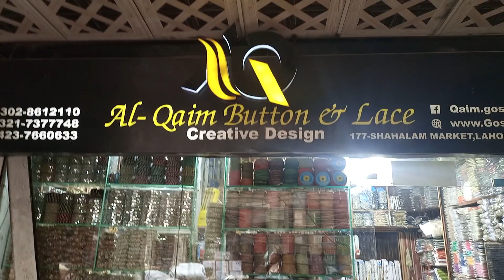Ladies metal button designed | mirror button | lavish ladies button | Al- qaim button lace center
Metal button designed | mirror button | fancy metal buttons
Top-man lace button provides you new button designed fancy button designed metal button at wholesale price Top-man lace button provides you best quality Indian lace, Karachi lace  with the economical rate we have all brands lace-like Indian Pakistani white cotton black cotton, Palo lace shirt lace  shatal lace dupatta lace we have a huge variety of lace all lace have good quality
we have pico overlock machine and well-qualified staff
ladies metal fancy button pati |ladies metal button |lavish fancy button
we will provide you matching lace faculty at your doorstep  we have a huge variety of buttons like men's female button like metal plastic etc
we have attal fabric and lawn fabric for shahmeez
we have all tailor material at wholesale rate
metal button
fancy metal button
china fancy button
Indian fancy button
metal fancy button pati designed
ladies fancy button pati styleMetal button designed | mirror button | fancy metal buttons